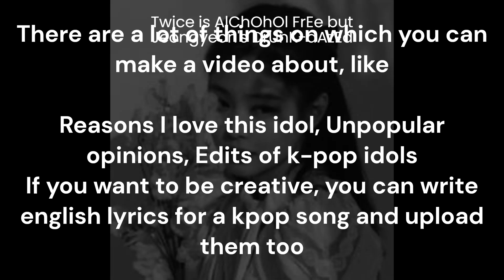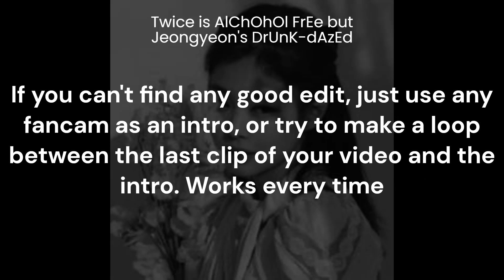How to make K-pop shorts